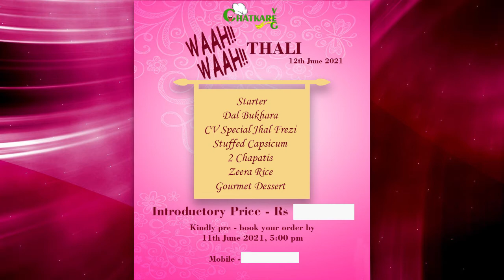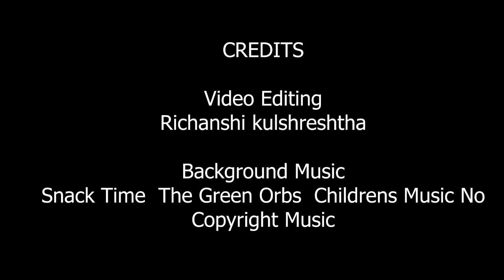Glimpses of Waah Waah Thali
As Saturday Special we did Waah Waah Thali keeping in mind that all items should make our customer say WAAH WAAH!!